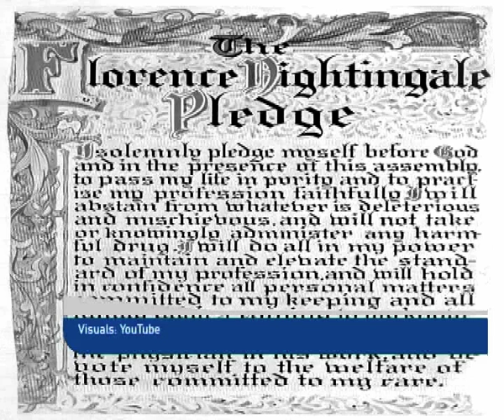International Nurses Day commemorated-NBC